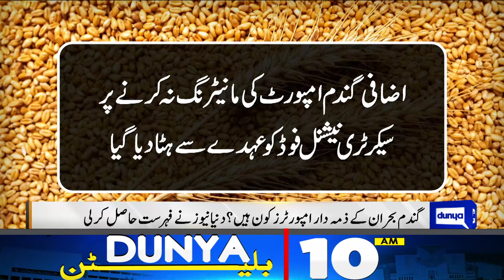Dunya News Bulletin 10 AM | Farhat Shehzadi Got Relief | 04 May 2024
COAS Gen Asim calls for holding constitution in high esteem

IHC reserves decision on Bushra Bibi's plea requesting transfer to Adiala Jail

Pakistan won't provide bases to any foreign govt, says FO

PM Shehbaz saddened by passing of UAE's Sheikh Tahnoun bin Mohamed

Parvez Elahi, others to face indictment in illegal recruitments case on May 13

PTI also demands full court bench for all-important letter case

No intention to be strict with JUI-F rally in Karachi, says Sanaullah